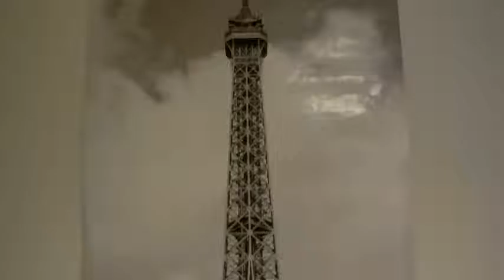A guide of how to single-handly destroy yourself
I would love to tell you that everything has a happy ending.. however, it doesn't.